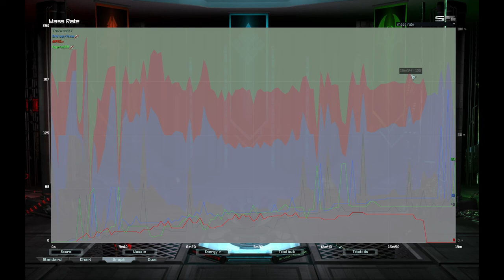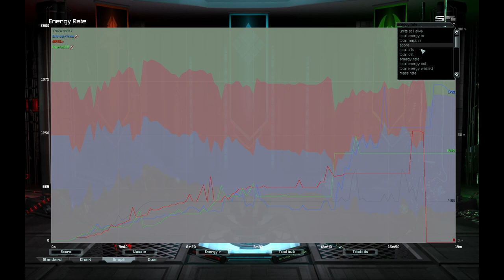Forged Alliance: Figaro OP 2v2 (game 6)